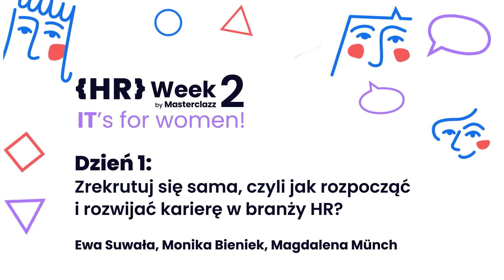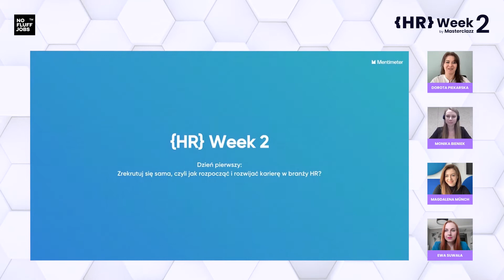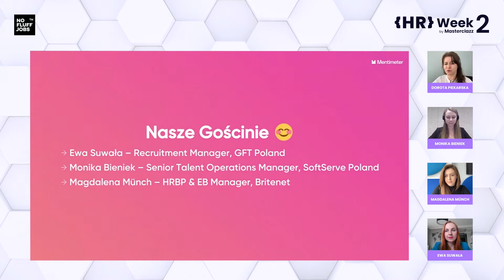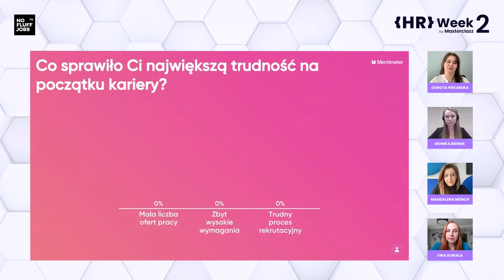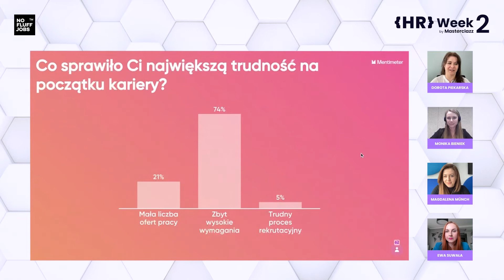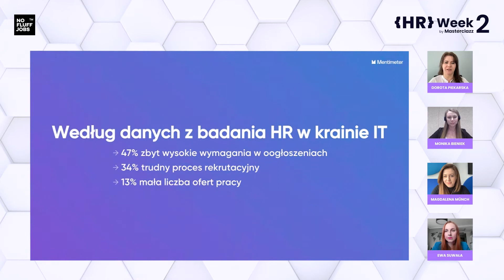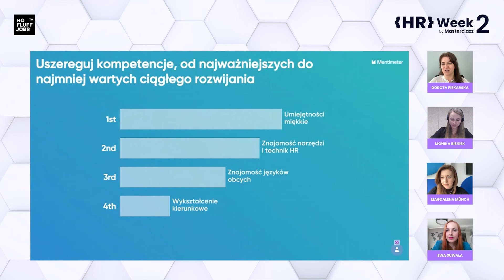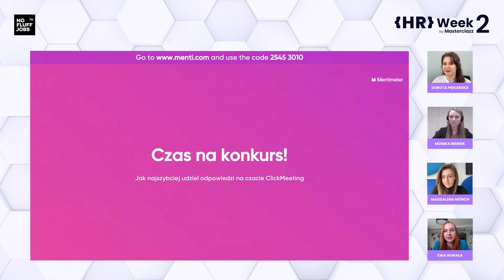Zrekrutuj się sama, czyli jak rozpocząć i rozwijać karierę w branży HR? || HR Week 2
7-14 marca 2022 r. Odbył się HR Week 2 by Masterclazz
To cykl spotkań z ekspert(k)ami - praktykami HR w branży IT.

Przez 6 dni, wspólnie z zaproszonymi gośćmi i gościniami oraz przy udziale licznie zgromadzonej publiczności, szukaliśmy odpowiedzi na pytania:

👉 jak w praktyce można realizować trend Diversity w swojej organizacji i jak jest być kobietą w świecie IT?
👉 jak rekrutować programistkę, testerkę i UX Designerkę?
👉 jak wygląda kariera rekruterki w świecie IT?
👉 co niesamowitego spotkało Was w waszych procesach rekrutacyjnych? Poznaliśmy prawdziwe Hardcorowe Rekrutacje.

Dołącz do HR Masterclazz i weź udział w kolejnych wydarzeniach!

Kurs HR Masterclazz to wyjątkowo merytoryczna, skondensowana dawka najbardziej aktualnej wiedzy o HR w branży IT